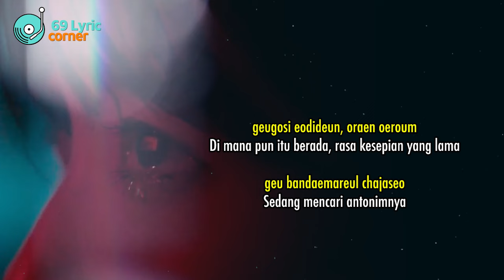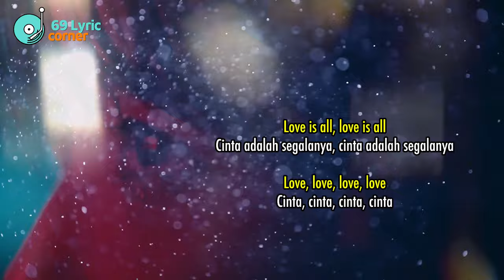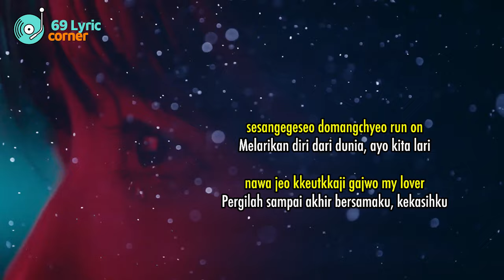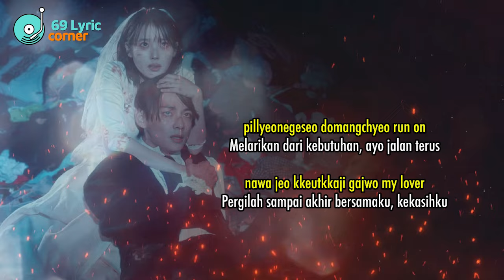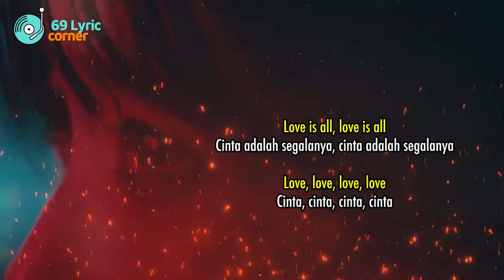IU 아이유 - 'Love wins all' 사랑이 모든 것을 이긴다 (Lirik Terjemahan) | Sub Indonesia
Lyrics :
[Verse 1]
Dearest, darling, my universe
Yang tersayang, kekasihku, alam semestaku

nal deryeoga jullae?
Maukah kau mengajakku?

naui i gananhan sangsangnyeogeuron tteoollil su eomneun goseuro
Ke tempat yang tak bisa kuimpikan dengan imajinasi burukku

[Verse 2]
jeogi meolli from Earth to Mars
Jauh di alam semesta dari Bumi ke Mars

kkok gachi gajullae?
Maukah kau pergi bersamaku?

geugosi eodideun, oraen oeroum
Di mana pun itu berada, rasa kesepian yang lama

geu bandaemareul chajaseo
Sedang mencari antonimnya

[Pre-Chorus]
eotteon silsuro itorok urineun hamkkeilkka?
Kesalahan apa yang mempersatukan kita seperti ini?

[Chorus]
sesangegeseo domangchyeo run on
Melarikan diri dari dunia, ayo kita lari

nawa jeo kkeutkkaji gajwo my lover
Pergilah sampai akhir bersamaku, kekasihku

nappeun gyeolmarilkka gil ileun uri dul? Mmm
Akankah ini menjadi akhir yang buruk bagi kita berdua yang tersesat? Mmm

buseojidorok nareul kkok ana
Hancurkan aku dalam pelukanmu

deo saranghi naege immatchwo lover
Beri aku ciuman yang lebih indah, kasih

Love is all, love is all
Cinta adalah segalanya, cinta adalah segalanya

Cinta, cinta, cinta, cinta

[Pre-Chorus]
gyeolguk, geureomedo eojjaeseo urineun seoroilkka?
Lagipula, mengapa kita bisa saling berhubungan?

[Bridge]
chanchanhi neoreul du nune dama
Perlahan-lahan aku memfilmkanmu dengan mataku

han beon deo pyeonanhi useojuryeom
Tersenyumlah dengan nyaman sekali lagi

yuyeonghadeut tteooreun geunal geu bamcheoreom
Seperti malam itu yang melayang seperti perenang

nawa hamkke geop eopsi jeomureojullae?
Maukah kau pergi menuju matahari terbenam bersamaku tanpa rasa takut?

sansanhi nareul deo mangchyeo ruiner
Hancurkanlah aku secara perlahan dan dingin, penghancur

neowa seulpeojigo sipeo my lover
Aku ingin bersedih bersamamu, kekasihku

[Chorus]
pillyeonegeseo domangchyeo run on
Melarikan dari kebutuhan, ayo jalan terus

ilbureo naranhi gil ileun uri du saram
Kita berdua, berjalan berdampingan, sengaja tersesat

Our love wins all, love wins all
Cinta kita menang atas segalanya, cinta menang atas segalanya